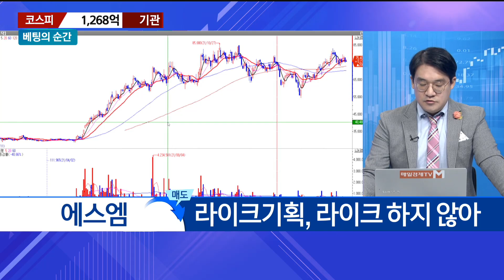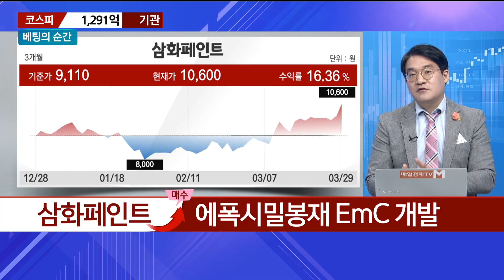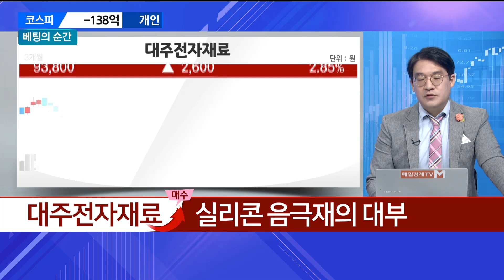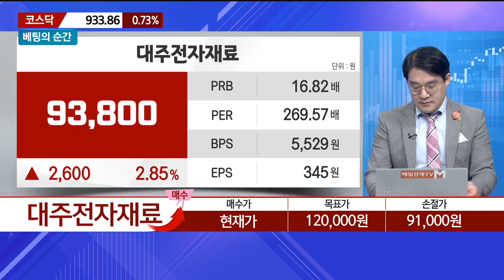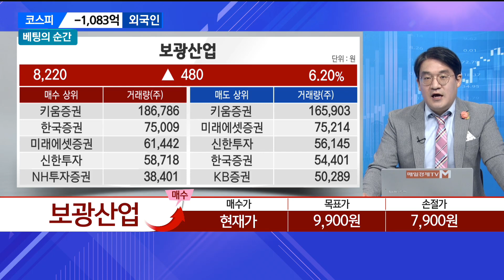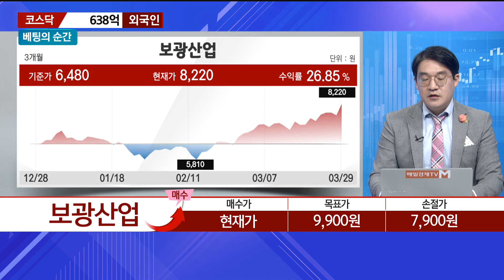[베팅의 순간] 에스엠ㆍ삼화페인트ㆍ대주전자재료ㆍ보광산업 / 베팅의 순간 / 매일경제TV